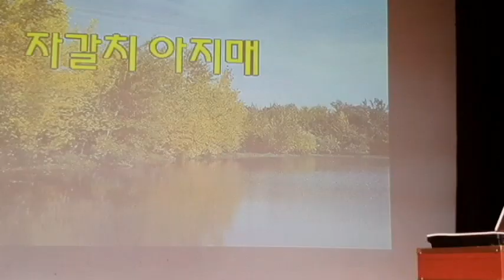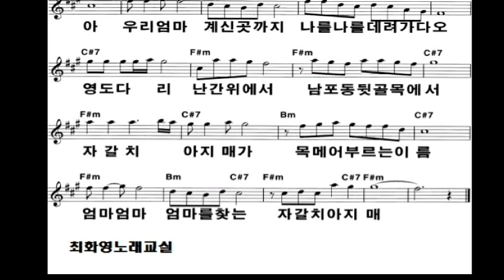자갈치 아지매(이혜리), 가사 동영상, 악보 첨부,노래배우기, 최화영노래교실, K-Pop(trot),韓國歌謠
감사합니다~~^^

자갈치 아지매

안근영 작사
신재동 작곡
이혜리 노래

흥남 부두 돌아 돌아 국제시장 돌고 돌아
소리 내어 울었네 소리 내어 불렀네
당신을 찾아 헤맸네 반짝반짝
반짝이는 항구의 작은 별들아
우리 엄마 계신 곳까지 나를 나를 데려 가다오
영도다리 난간위에서 남포동 뒷골목에서
자갈치 아지매가 목 놓아 부르는 이름
엄마 엄마 엄마를 찾는 자갈치 아지매

당신을 찾아 헤맸네 반짝반짝 반짝이는
항구의 작은 별들아 우리 엄마 계신 곳까지
나를 나를 데려 가다오 영도다리 난간 위에서
남포동 뒷골목에서 자갈치 아지매가
목놓아 부르는 이름 엄마 엄마 엄마를 찾는
자갈치 아지매 영도다리 난간 위에서
목 놓아 부르는 이름 엄마 엄마 엄마를 찾는
자갈치 아지매
자갈치 아지매